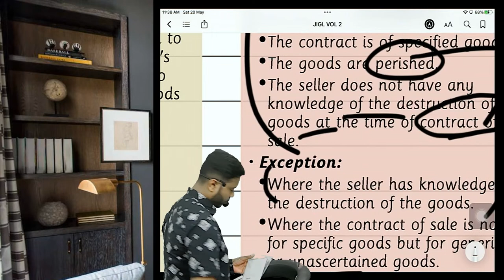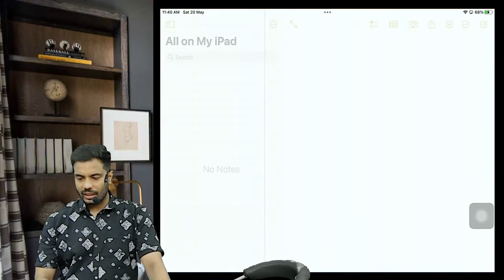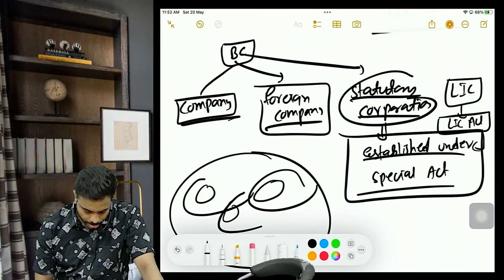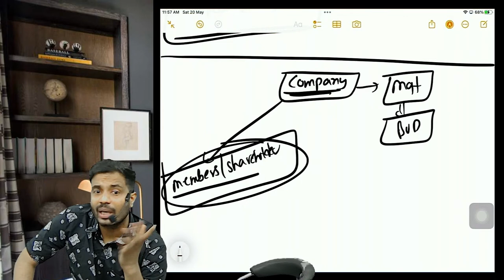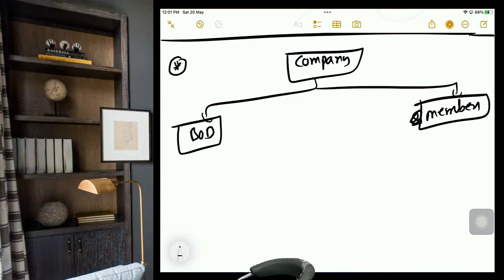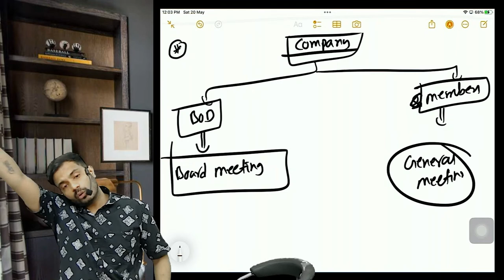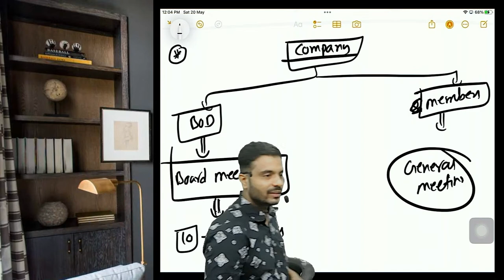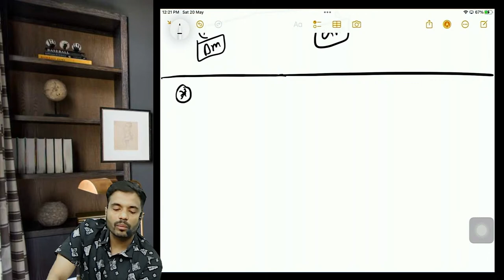CS Executive CLAW | Demo Lecture -2 | Dec 23 & June 24 Attempt | CS Abad Sir